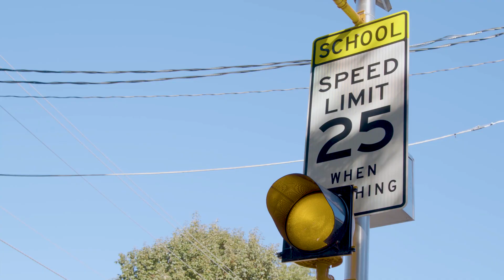Monitor Your Industrial Equipment with the Rattler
Introducing The Rattler! This compact, low-voltage device allows you to monitor the health of all your industrial equipment and vehicles in real-time from anywhere in the world. The Rattler utilizes the same technology that powers over 20,000 Applied Information devices in the field to help you ensure your equipment is working properly, and to get notified immediately before there's a problem. Visit GoRatttler.com today to get more information!